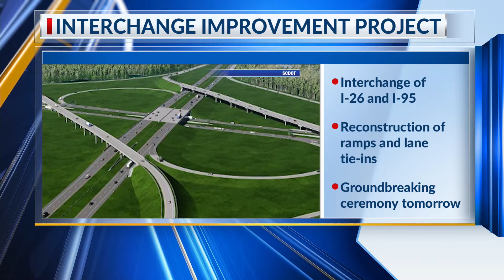SCDOT to break ground on I-26/I-95 interchange improvement project